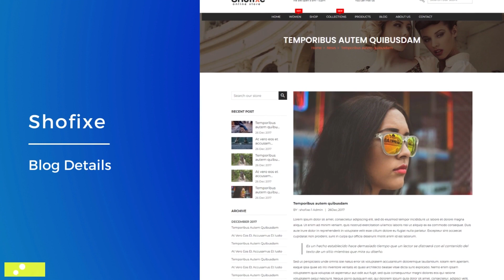Shofixe fashion shopify theme | Premium shopify theme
Shofixe is a high converting Shopify theme designed for selling clothing, fashion, accessories, and other items. It is fully responsive and adjusts automatically to any screen size or resolution. The theme includes a mega menu with images, 5+ unique sliders in different fashion layouts, and the ability to quickly install themes, sections, and drag & drop elements. It also allows for customization of theme color options and creating personal brand layout. The grid layout of the theme helps products stand out and makes it easy for customers to find what they're looking for with quick links. The theme also includes a Featured Product slider widget, highlighted items on individual product pages or entire categories, and other features to help showcase your store's best offerings.